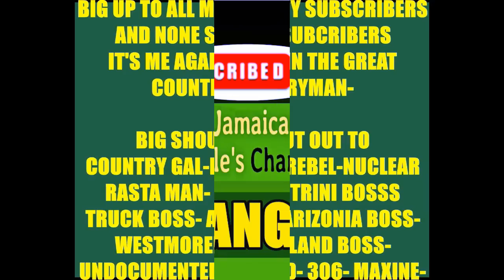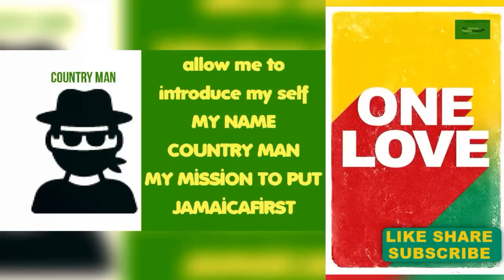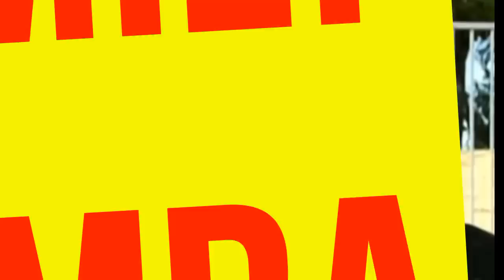Russell Hyde's Murder